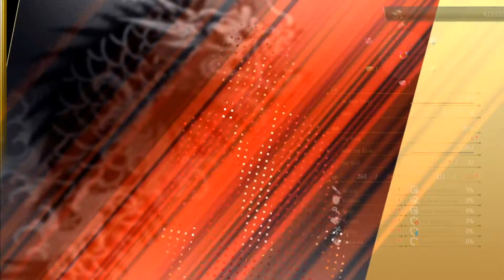Yakuza: Like a Dragon (From Stream) 12 Men in diapers and old people